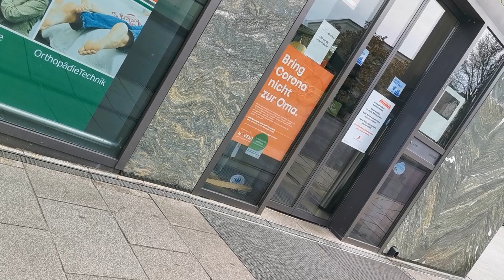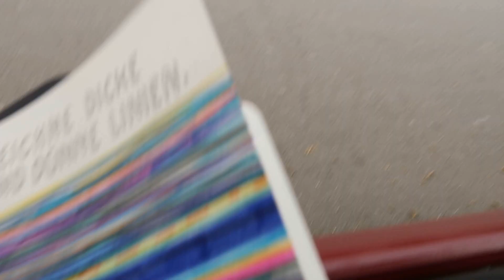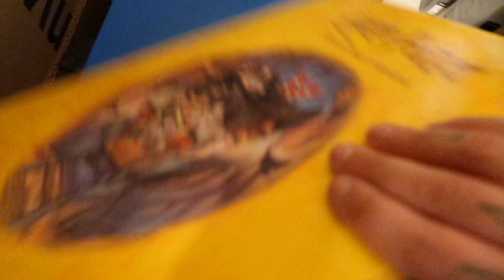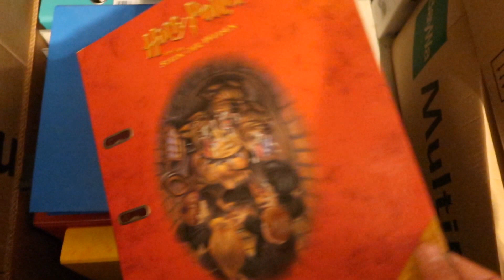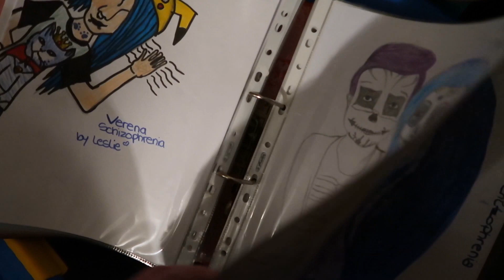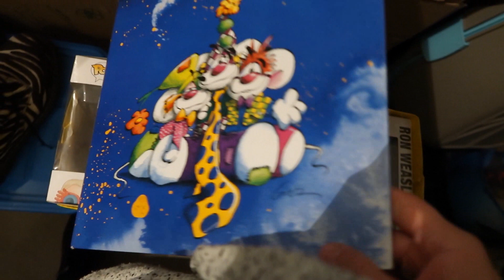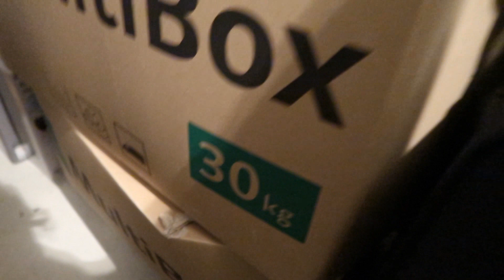FRÜHLING IST DA + ALTE FANPOST + DROGERIE HAUL | Zuhause Tag 29 Vlog + Food Diary | 18.04.2020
Ich war in der Stadt & hab das Wetter genossen - Zuhause hab ich euch dann meinen Einkauf gezeigt - mal wieder :D